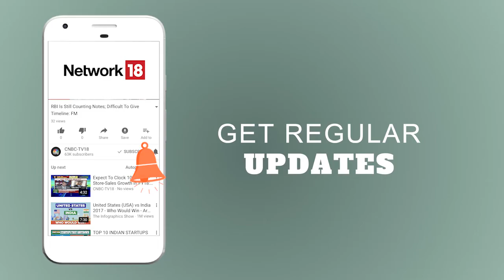Ashok Leyland Q3 Profit Rises | Q3 Highlights | CNBC TV18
Hinduja Group flagship Ashok Leyland today posted nearly three-fold increase in net profit at Rs 449.7 crore for the third quarter ended December 2017.

The company had posted a net profit of Rs 161.71 crore for the same period in the previous fiscal.